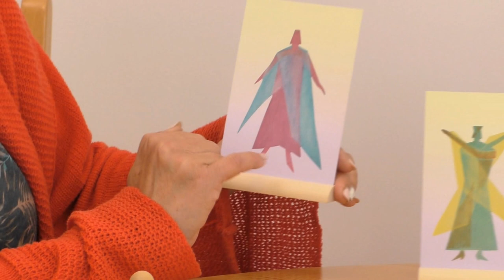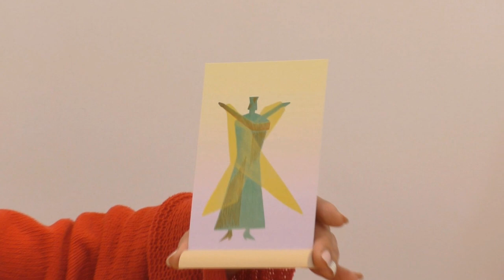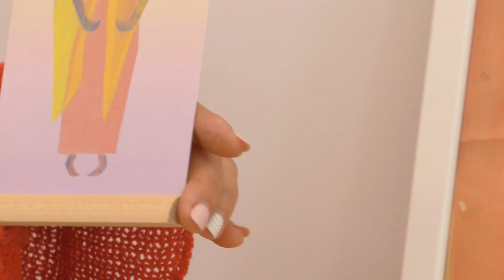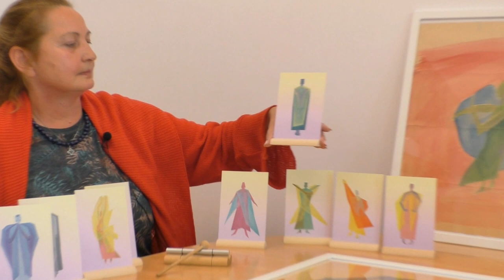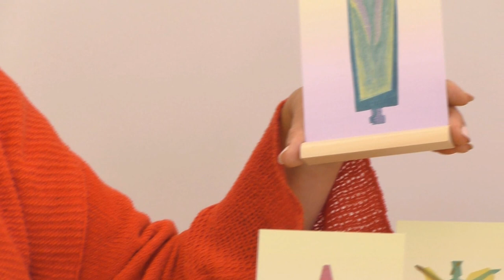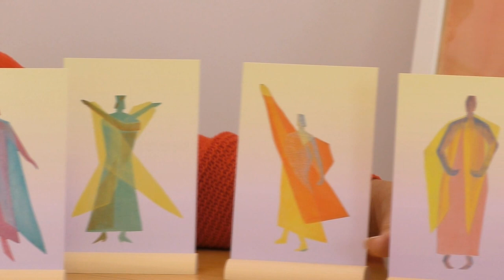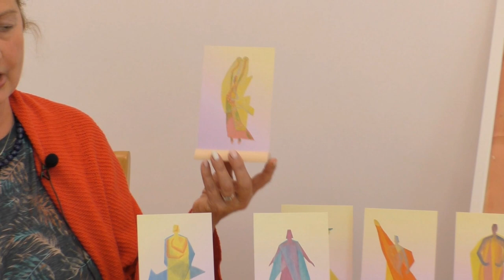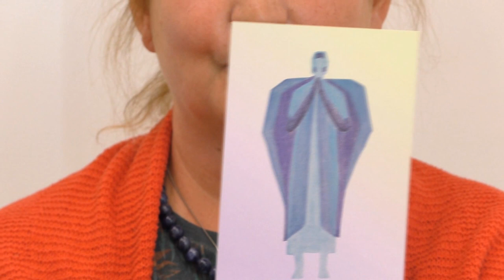За лечебната Евритмия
В този брой на предаването "Свещичка" си говорим с Галина Бертелсен за лечебната Евритмия. На нас ни беше много интересно да научим от нея повече за тези лечебни методи. Приятно гледане!

Видеото е запис на предаването „Свещичка“ – брой 36 – юли 2017 г.